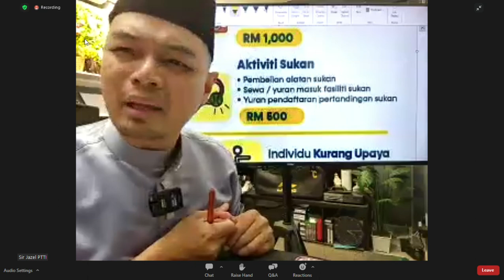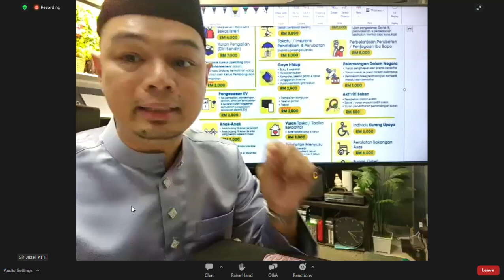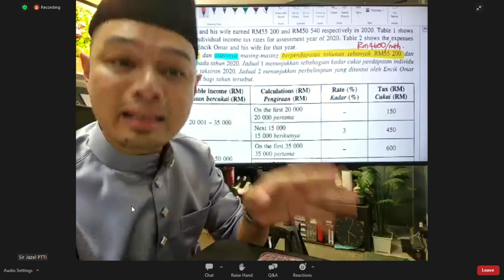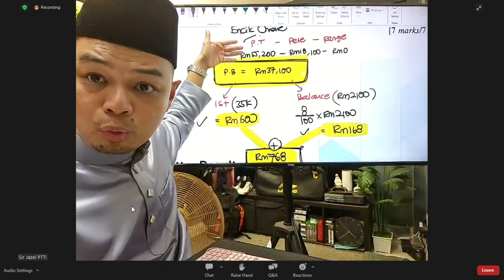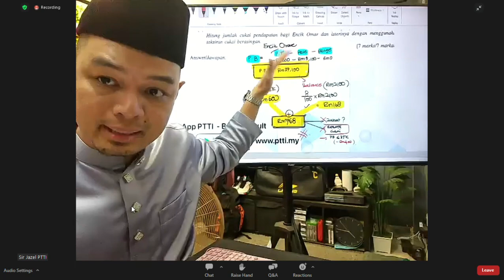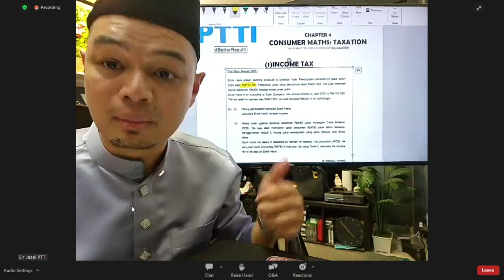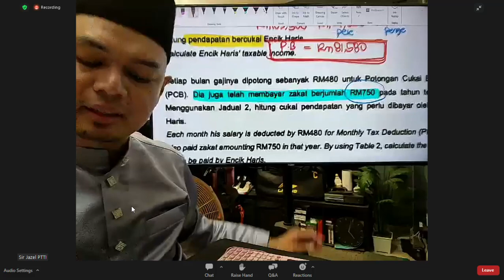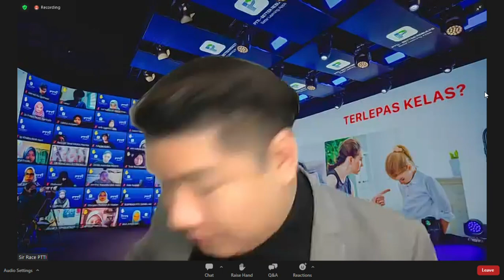JAZEL INSURANS MATEMATIK SPM